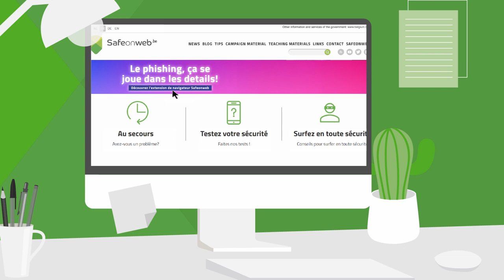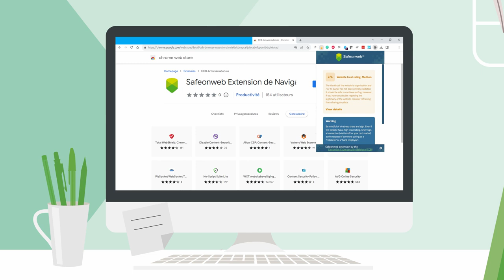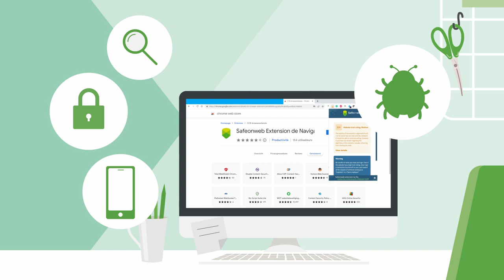L'extension Safeonweb : comment l'installer ?